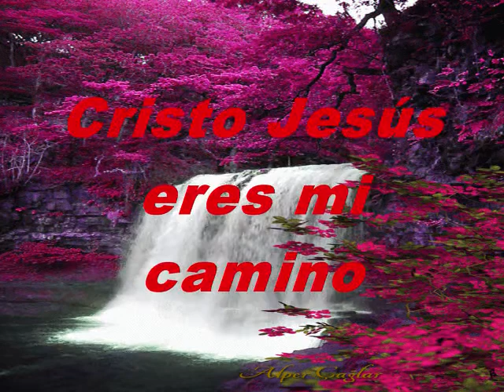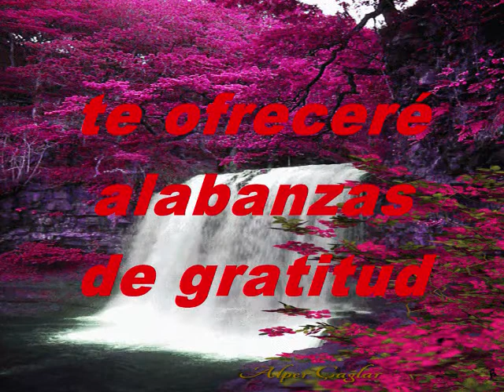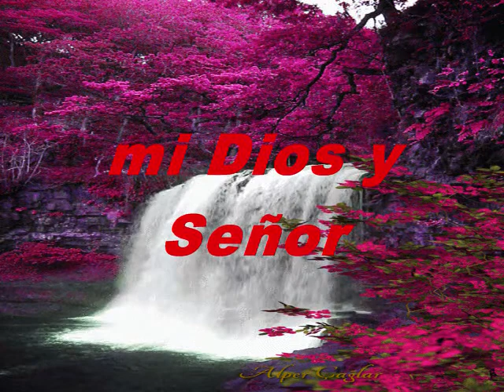Eres Mi Camino